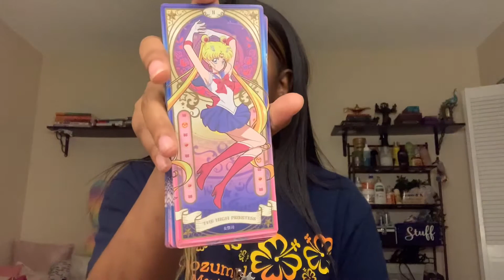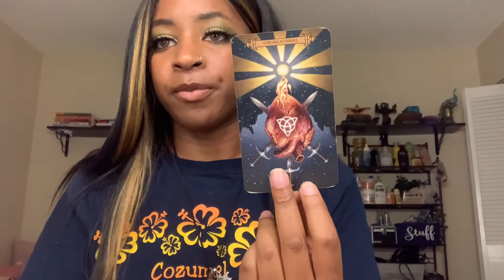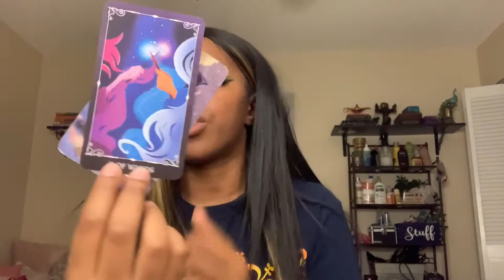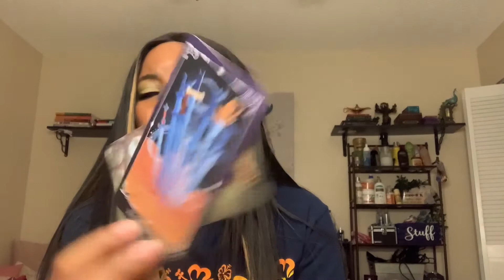Aquarius ♒️ (Jupiter in ♓️) Some people just don’t mean you any good. You couldn’t care less.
Hello! This reading is for all Sun, Moon, Rising, Venus etc and can apply for Divine Masculine, Feminine, or the collective overall. What matters is if it resonates! Don’t make it fit. We ain’t Cinderella out here.
I upload (or try to) every Sunday so if your sign is delayed for any reason throughout the week, please be patient. I live alone, work a full time job, and have a dog to take care of.
If you are interested in a personal reading, I am still working on a Patreon and my own website for official bookings but you can comment or message below so we can work something out. Currently I am only available during M-F before 2PM and after midnight EST so I may have to video pre-record you readings. also have a gaming channel and other social media to follow if you would like to stay informed of any updates, life events, etc!

Decks I used:

The Primrose and Prose Oracle Deck

The Super Attractor Deck

Moonology Manifestation Oracle Deck

Sailor Moon Crystal Deck (Season 3)

The Light Seers Tarot Deck

The Game of Thrones Tarot Deck

Disney Villains Tarot Deck

Sign up for Coinbase! $10 in Bitcoin for me and you if you sign up! Invest and get paid to learn about Crypto:
coin some extra pocket money? Try Doordash, Instacart, and Uber!$200 for ever friend who signs up and completes 240 deliveries in 60 days!

Make $200 completing 30 batches in 30 days! Here’s my refer code!
AWWAIL42143

Earn up to $1600 in total payout for your first 200 trips! Use my link!